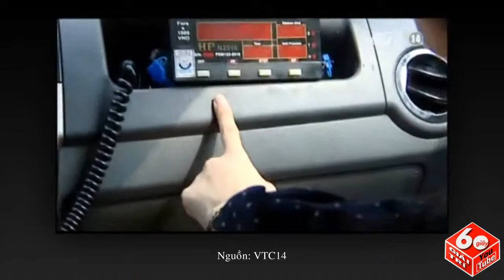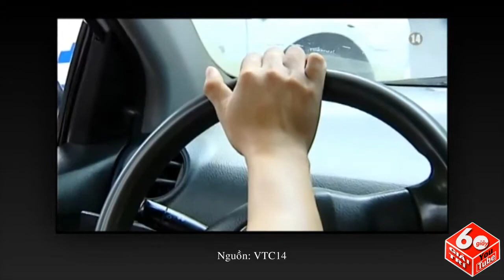Đa Số Taxi Không Trang Bị Túi Khí An Toàn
Đa Số Taxi Không Trang Bị Túi Khí An Toàn ☆═☞   Đa Số Taxi Không Trang Bị Túi Khí An Toàn ☆═☞   Đa Số Taxi Không Trang Bị Túi Khí An Toàn ☆═☞   Đa Số Taxi Không Trang Bị Túi Khí An Toàn